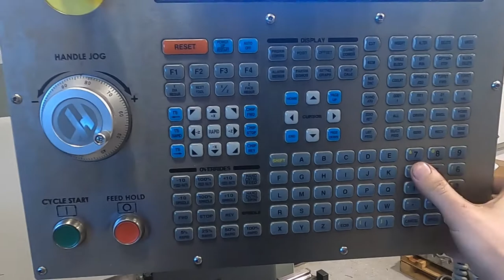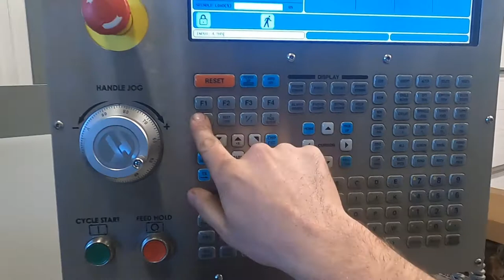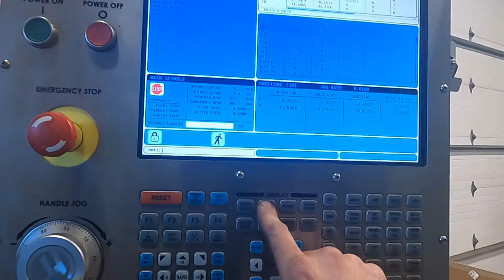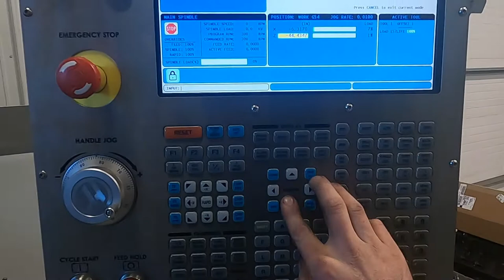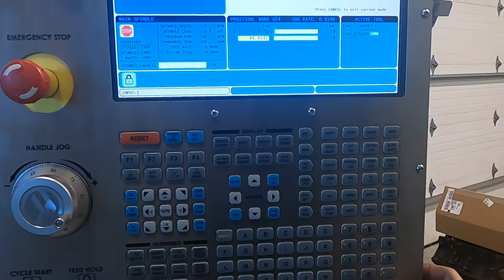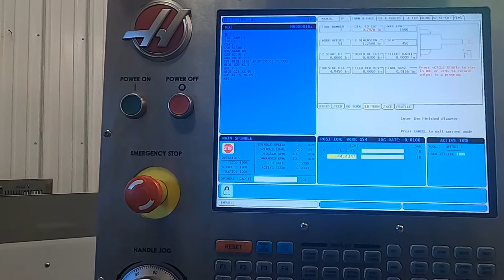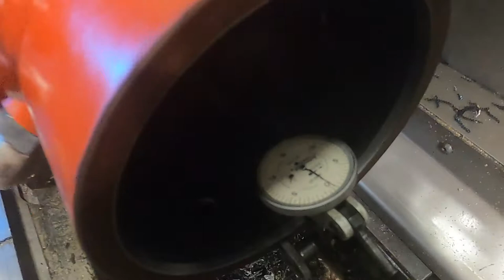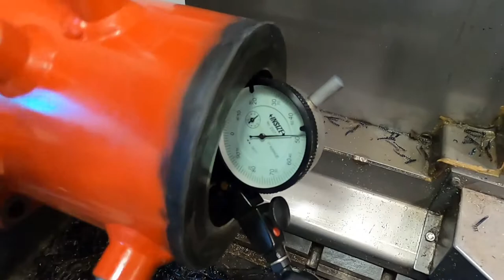Repairing and Rebuilding Hydraulic Center Swivel Center Post on Haas Tl-2 CNC Lathe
Fixing a leaking hydraulic swivel on my dad's Snorkel 60 ft man lift.  The top was pitted so i had to machine a repair sleeve to give the O rings a good surface to ride on. This video shows disassembly, machining, and most of the assembly although my battery died at the end which i apologize for.